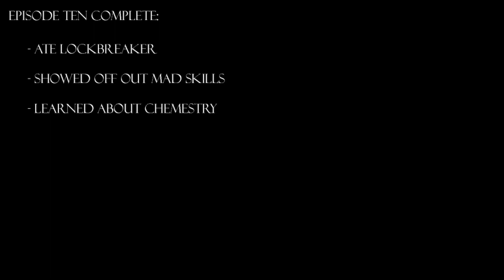Carbon & EX play Half-Life 2 - - Episode 10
O MAH JESUS EPISODE 10 FOR REAL